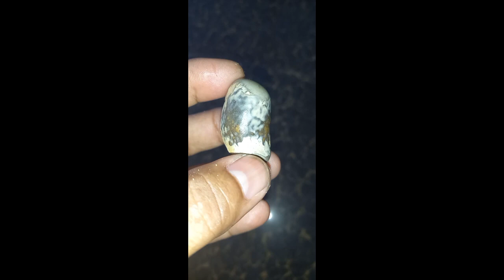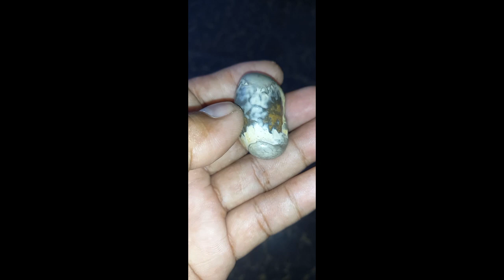mutya na galing sa europe...matibay sa hanap buhay.....